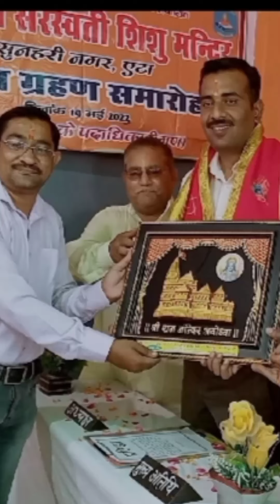भारतीसरस्वती शिशु मंदिर school function vlog. yt shorts#motivatinal#education